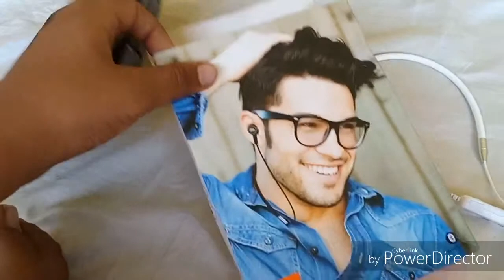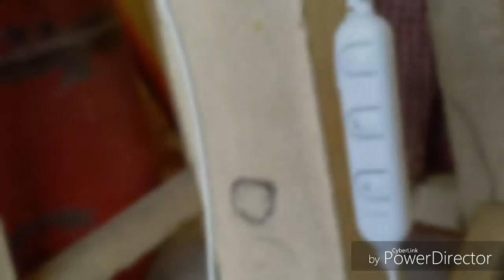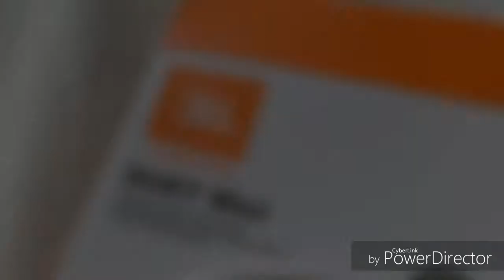Mini Wireless Sport Earphones Unboxing & hands on review